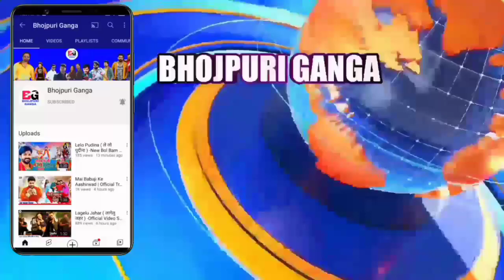बाय बाय खेसारी चले लंदन - New Bhojpuri Movie | 3 London | Khesari Lal Yadav